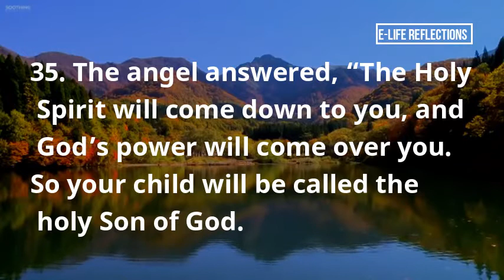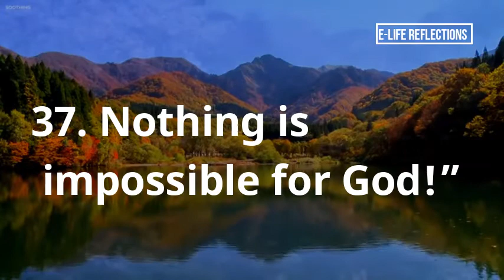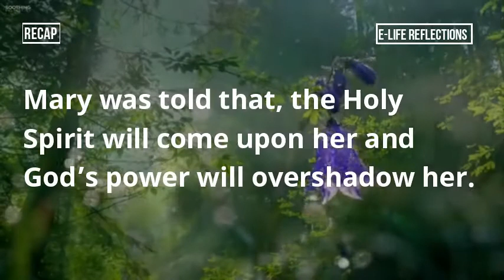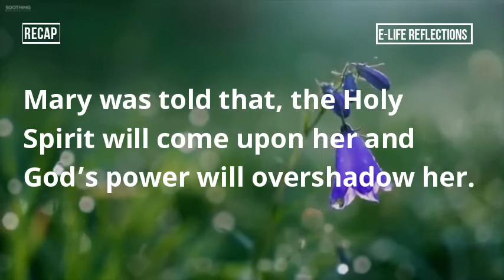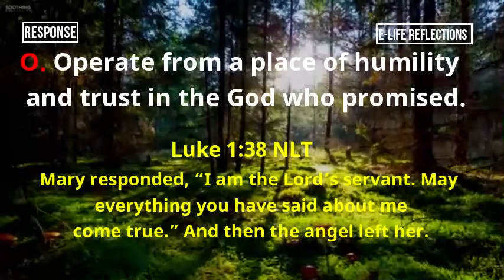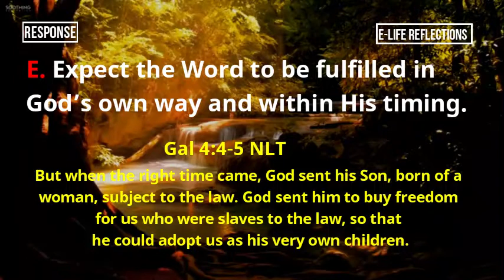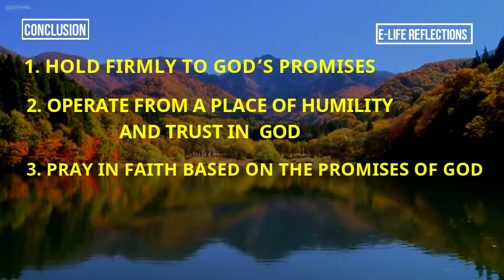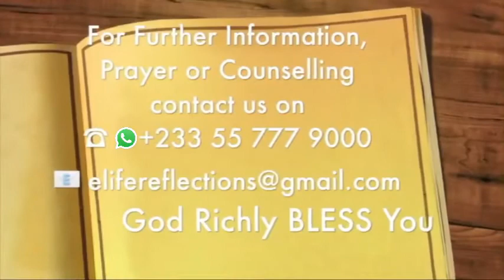HAS GOD EVER GIVEN YOU A PROMISE? E-LIFE REFLECTIONS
Today’s passage is among the most exciting verses of Scripture – the announcement of the birth the son of God by an Angel to the Virgin Mary. As incredible as the news sounded in her ears, Mary believed the words of the angel. In hope, humility, total trust and obedience to God she saw the manifestation of God’s promise to her. In the same way, God might have said something to you about your life and destiny, did you believe it and what are you doing to ensure its fulfillment?

A production of E-Life Reflections

Copyright - 2021